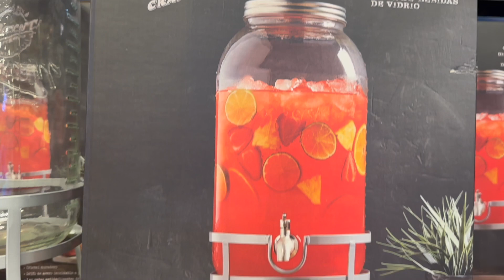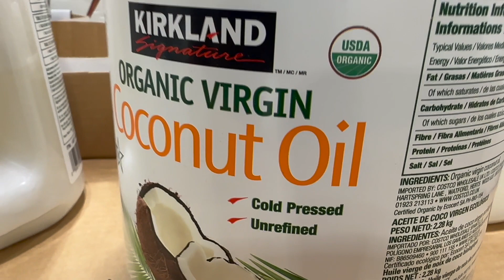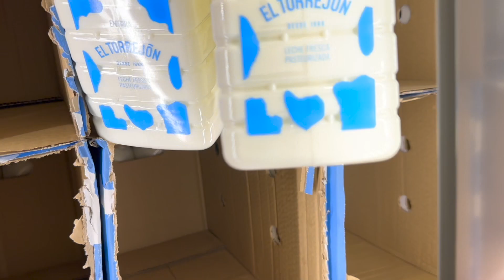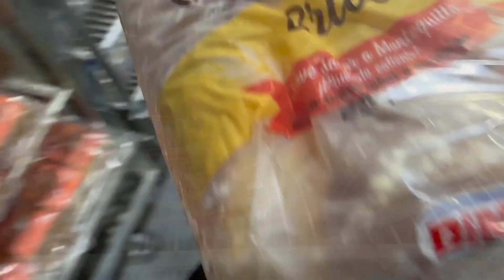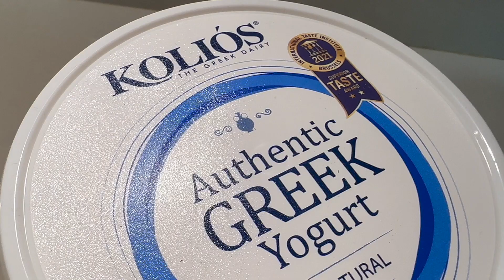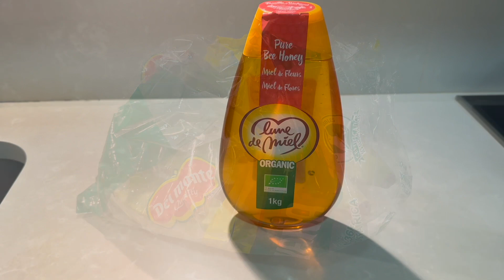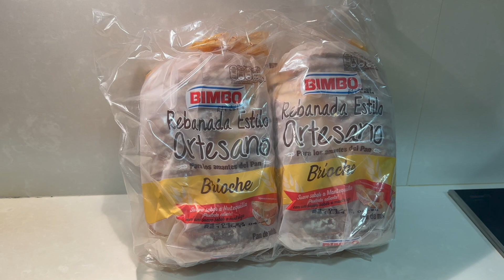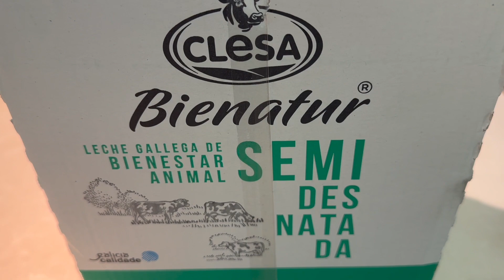Compra en Costco por 100 euros: PRECIOS. Echamos GASOLINA y conseguimos el ACEITE DE COCO ORGÁNICO.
En este vídeo podréis ver mi compra en Costco por 100€.

La visita a Costco de hoy tiene dos objetivos: echar gasolina, porque está demostrado que echar gasolina en Costco sale más barato (si eres socio, claro); y comprar el aceite de coco de Costco, ya que tiene muy buenas opiniones y justo es el último día para conseguir la oferta de 5€ menos.

Os invito a que me acompañéis al recorrido por la tienda y luego, una vez en casa, a ver los productos que he comprado y los precios de cada uno de ellos. Repasaremos juntos el ticket de la compra de casi 100€.

Y todo esto, sin enrollarme, pues es tarde y mañana hay cole. :O

Espero que os resulte interesante y os sirva de inspiración acerca de qué productos se pueden comprar en Costco.

Si os gusta el vídeo, no olvidéis darme un LIKE :)

¿Aún no os habéis suscrito? Pues si lo hacéis, me motiváis (y mucho) a seguir creando contenido :) Además, no os cuesta nada porque es gratis ;)

Muchas gracias por verme y por seguirme :) :)